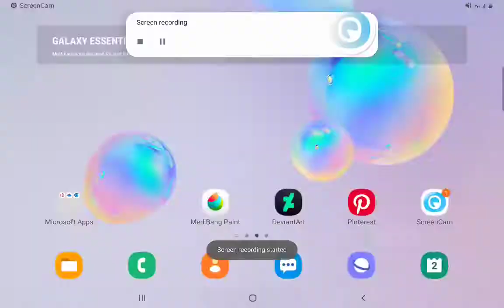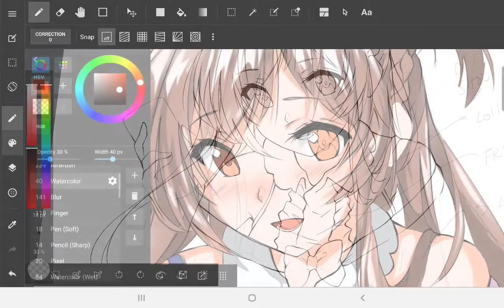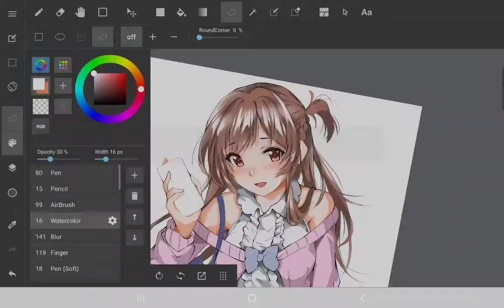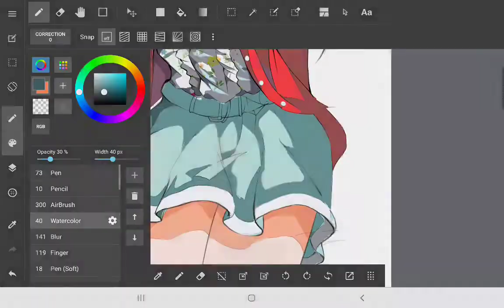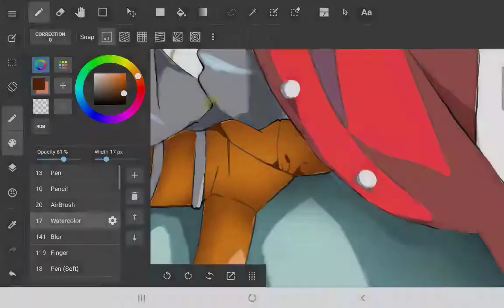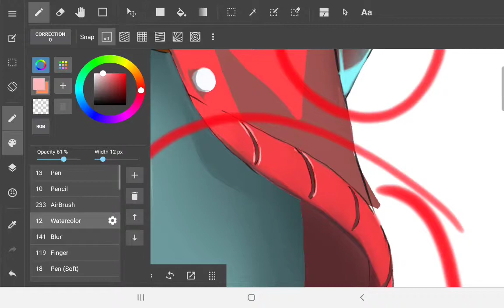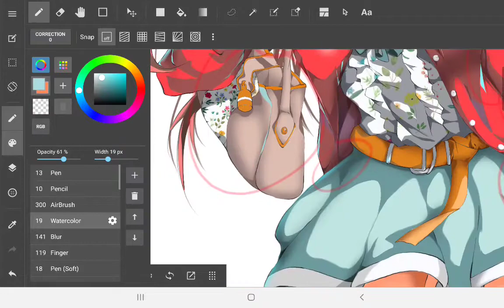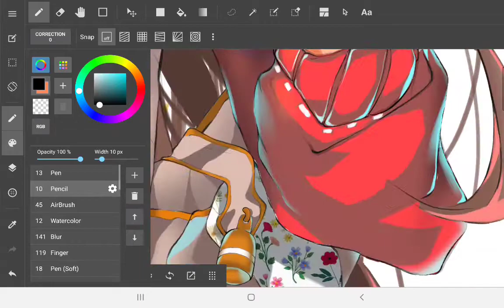Rent A Girlfriend-Chizuru Mizuhara-Commissioned Artwork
Hi guys, this is one of my most fav artwork i ever did. This is an ITASHA design for a client. Before I did this piece I watched first the anime to have an inspiration of the character..

It was so good. I couldnt stop every episode then ended up reading the manga after the anime. Its that good for me.

To be honest the story is on same footing as "Golden Time" and "Nisekoi" which are one of my all time fav romcom anime.

Watch it, for me its one of the best so far.